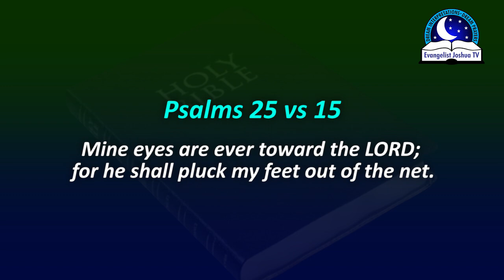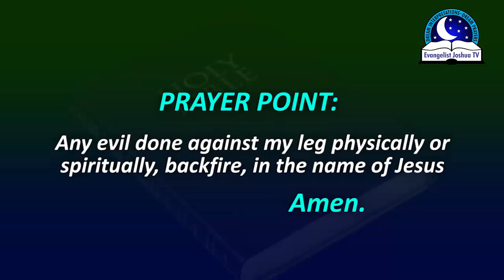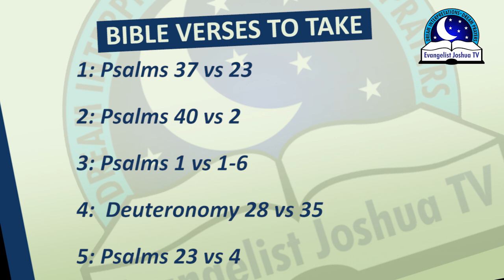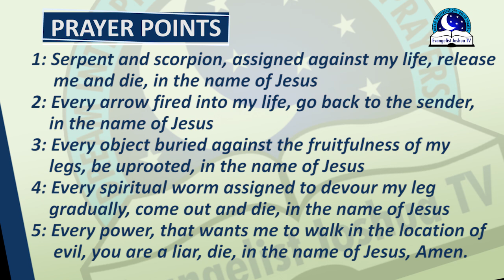BIBLICAL MEANING OF LEGS IN DREAM - Dream About Legs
Obviously, our legs are created for walking. If that legs is attacked, progress will be restricted in an extreme cases. If you dream of legs, it foretells movement, power,  support etc. The Bible says, the step of a man is ordered by God. To see a leg walking means it's time to take some steps forward toward your goals. If you loss that legs in dream means a sickness, laziness, procrastination, or major loss in life. If you dream of legs attacked, it foretells career failure or bad news.

 If your legs swollen up, it warns of someone planning to harm you. Be mindful of the place you go. It might be a signal not to visit that person. If you dream of losing both legs, it means you are in an helpless situation and you need someone to assist you. If you don't pray well, you may later have problems with both legs in future.

 In addition, if you dream of weak or paralyzed legs, it symbolizes bewitchment, restriction, rise and fall, disappointment, delay destiny, disgrace etc. To step on a charm, spiritually, it warns you of an impending trap set by a close person who wants your downfall and your frustration in life. Pray. Always use the blood of Jesus to protect your feet or life from evil.  In some cases, a weak, paralyzed legs can represent a severe accident coming.

To see your mum's leg swollen up, it shows that she will soon receive sickness on her body or have a leg. Communicate this dream to her and warn her not to wear other people's shoe. If the leg is not working, it means nothing is working in your life. Everything is standstill. If you dream of snake biting your legs, it means big obstacles to your path.

PRAYER POINTS.

1. 1. Any grave holding my feet and its fruitfulness captive, open up and vomit them to me by fire!
2. My legs, decaying in the realm of the spirit, resurrect and become perfectly healed in the name of Jesus!
3. Every wicked power that has rendered my legs dead ,resurrect by fire, in the name of Jesus.
4. Serpent and scorpions assigned against my legs, release me and die by fire!
5. Every evil arrows fashioned against my legs, I command you to go back to your senders in the name of Jesus!
6. Every spiritual worms assigned to devour my legs gradually, come out and die!
7.  Every evil object buried against the fruitfulness of my legs, be uprooted and scatter by fire!
8.  Spirit of paralysis assigned against my feet, you are liar, die, in the name of Jesus!
9.  Blood of Jesus wash my legs from every spiritual contamination, in the name of Jesus.
10. Every curse, issued against my legs, break, in the name of Jesus.